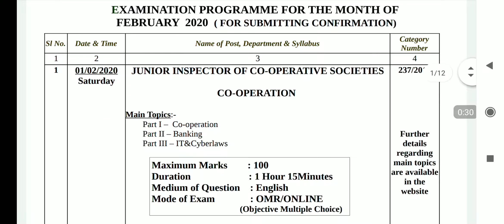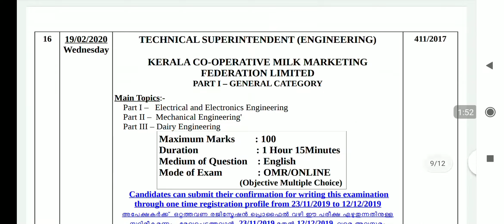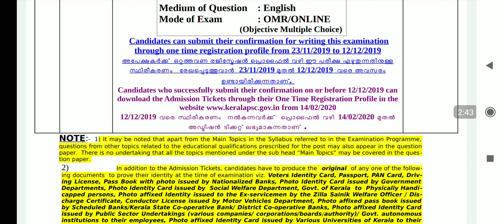KAS Prelims Exam Date | Kerala PSC Exam Calendar Feb 2020 Released | KAS Online Coaching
Syllabus for Ancient India
1)Ancient and Medieval Period :-  Dr. Veena Santhanu
(i) Salient features and major landmarks of ancient and medieval India
(ii) Art, culture, literature and Architecture
(iii) Major Dynasties, their administrative system, social, religious and economic conditions prominent movements
Other Syllabus of KAS
2) Modern Period :- Vahid
(i) Modern Indian History (from the 18th century upto the present) significant events, personalities and issues
(ii) India – Struggle for independence
(iii) Social and religious reform movements in the 19th and 20th century
(iv) India after Independence, Post independent consolidation and reorganisation
(v) Independent India and her neighbours.
3) Kerala History (from 18th century):- Shabna/Jobson
(i) Pre-Independence socio-political movements. Formation of Kerala State, Political parties, movements, Governments, Landmark legislations and policies.
2. (B) History of the World (from mid 18 th century) - Ram
(i) Industrial revolution
(ii) World wars
(iii) Redrawal of National boundaries
(iv) Colonialisation and decolonialisation,
(v) Globalisation
(vi) Communism, Capitalism, Socialism – their forms and effects in society.
1) Cultural Heritage of Kerala Art Forms, literature, sculpture, architecture, salient features of society
2) Kerala Tribal culture, Pilgrimage, Tourist places, Folk Culture, Cinema, Theatre
3) History and revolution of Malayalam language and literature.
4. (D) Indian Constitution, Public Administration, Political System, Governance, Social Justice and International Relations – S Vijay Jagadeesh
1) Indian Constitution and its salient features
2) Functions and Responsibilities of the Union and the States, Parliament and State Legislatures – structure, function, power and privilages. Issues and challenges pertaining to Federal Structure – Devolution of Power and Finances upto local levels and challenges therein
3) Constitutional Authorities – Powers, Functions and Responsibilities
4) Panchayati Raj, Public Policy and Governance, Impact of L.P.G on Governance
5) Statutory, Regulatory and Quasi judicial bodies
6) Rights Issues (Human rights, Women rights, SC/ST rights, Child rights, etc.), Imporatant Acts
7) India's Foreign Policy, International Organisations, International Treaties and Forums, their structure and mandate
8) Judiciary in India – Structure and functions, imporatant provisions relating to Emergency and Constitutional amendments, Judicial review, Public Interest Litigation, Land Revenue Laws
9) Fundamental rights, fundamental duties and Directive Principles
10) Principles of Administrative Law.

5. (E) Reasoning, Mental Ability & Simple Arithmetic
(1) Logical Reasoning and Analytical Ability,Number series, Coding – Decoding, problems related to Relations, Shapes and their sub- sections, Venn Diagram, problems based on Clock, Calendar and Age, Simple Arithmetic.

6. (F) Geography
1) General Geography: Solar system, Motion of Earth, Concept of time, Seasons, Internal structure of the Earth, Major Landforms and their features. Atmosphere – Structure and Composition, elements and factors of Climate, Airmasses and Fronts, atmospheric disturbances. Oceans: Physical, Chemical and Biological characteriestics, Hydrological Disasters, Marine and Continental Resources
2) Physical, Social, Economic Geography of World, India and Kerala
3) Geophysical phenomena like Earthquake, Tsunami, Volcanoes, Cyclone, Flood, Landslides.

PAPER -II
GENRAL STUDIES -II
7. (A) Economy and Planning
1) Indian economy on the eve of independence. Indian economy in post reform period – new economic reforms, NITI Aayog, National Income and Per Capita Income, Sectoral Composition (Output and Employment) – Primary, Secondary and Tertiary. Development under different policy regimes (including Five Year Plans) – Goals, Constraints, Institutions and Policy framework.

2) Agriculture Sector, Land Reforms in India, Technological change in Agriculture – Major Crops and Cropping patterns in various parts of the Country, Irrigation, Pricing of agriculture inputs and outputs,
Agricultural Finance Policy and Marketing, Issues in Food Security and Public Distribution System, Green Revolution, Policies for sustainable agriculture and organic farming.

3) Industrial Policy, Public Sector enterprises and their performance, Growth and pattern of industrialization, Small-scale sector, Productivity in industrial sector, SEZ and industrialization, foreign
investment and competition policy, e-Commerce, Effects of liberalisation on the economy.
Category